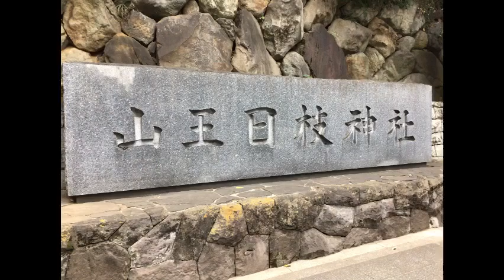DAILY VLOG 1/19 キャピトルホテル東急＆赤坂エリア